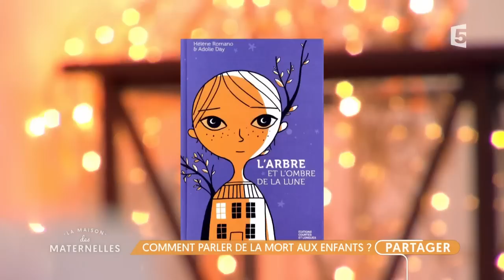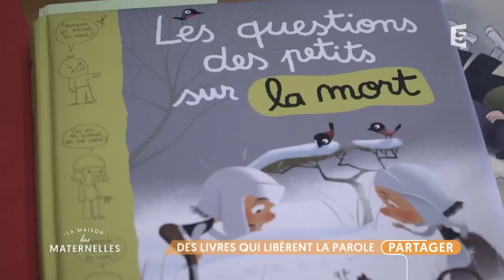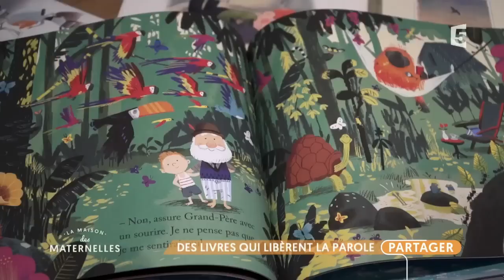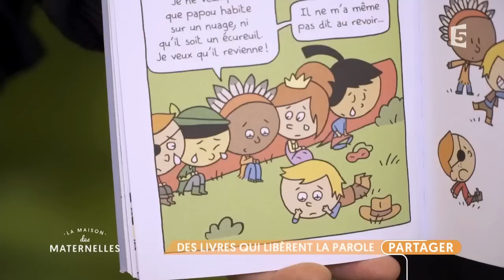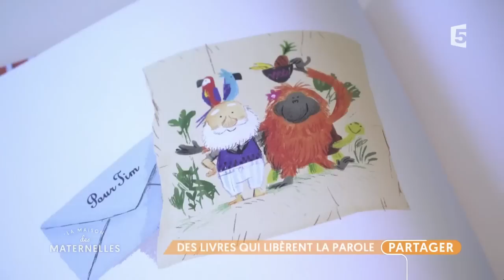Comment parler de la mort aux enfants - La Maison des Maternelles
« C’est comment quand on est mort ? », « on va où ? », « comment est-ce qu’on monte au ciel ? »... Les enfants nous posent très tôt des tas de questions sur la mort. Ce qui nous rend souvent mal à l’aise. Alors comment leur en parler ? Et comment les accompagner et les apaiser lorsqu’ils doivent affronter un deuil ?

Pour répondre à toutes ces questions, nous recevons aujourd’hui :
- Hélène Romano, psychothérapeute, spécialiste du traumatisme de l’enfant. Elle est l’auteur de nombreux ouvrages sur le deuil, dont « L’arbre et l’ombre de la lune », aux Editions Courtes et longues.